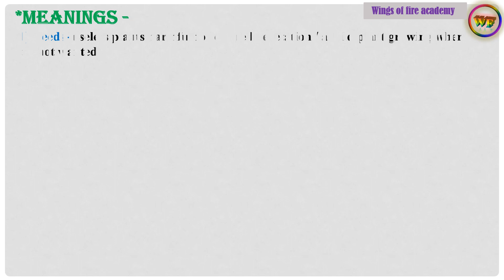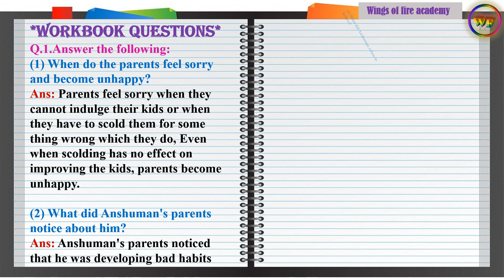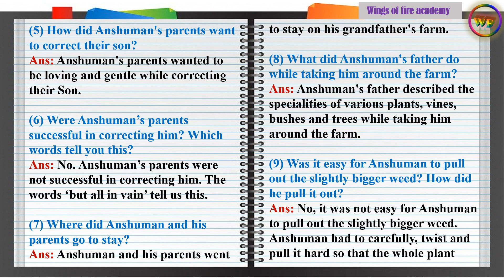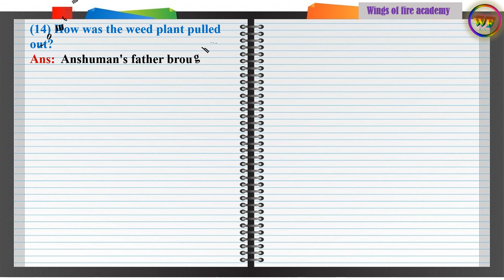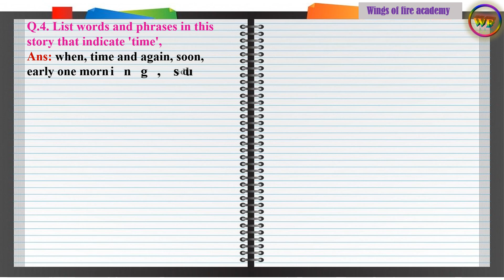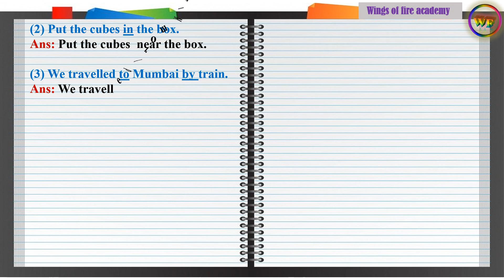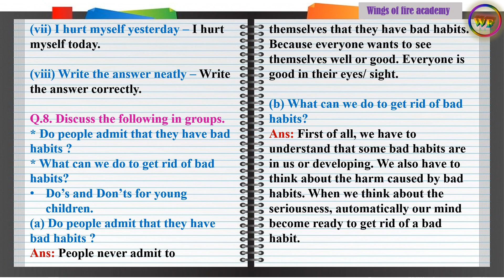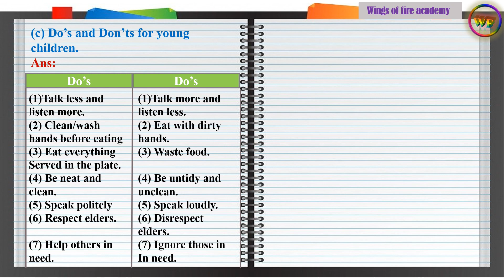5th Class English 18.Weeds in the Garden - Meanings, Workbook questions, Textbook questions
5th Class English 18.Weeds in the Garden - Meanings, Workbook questions, Textbook questions by Wings of fire academy

5th Class
#18.Weeds in the Garden -